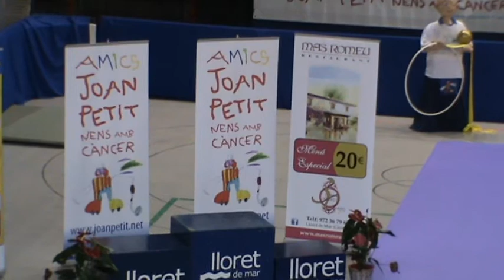Vitry Cup 2012 - Senior clubs award ceremony